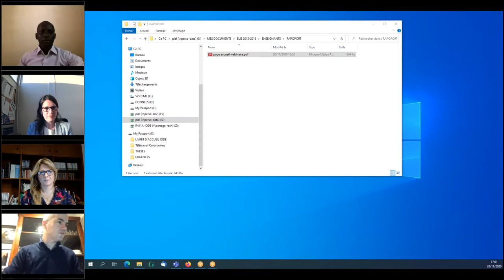Webinaire "Quelle influence de l’Union européenne sur le droit international des investissements ?"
Ce webinaire a été organisé le 20 novembre 2020 par Cécile Rapoport, dans le cadre du projet IUF "L’Union européenne et la circulation internationale de la norme juridique".